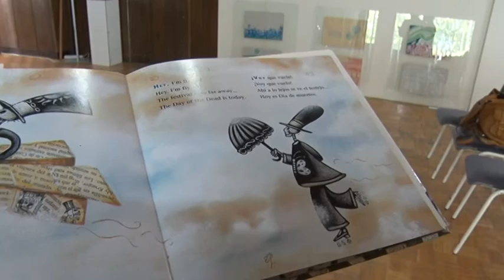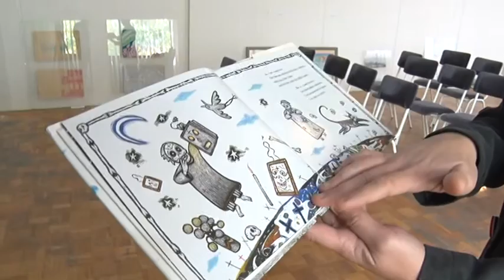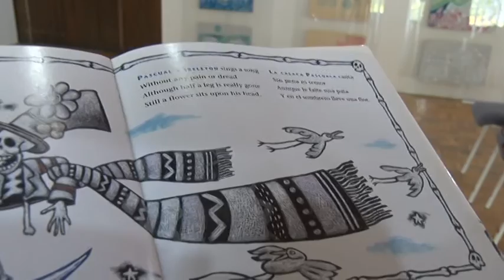Najava izložbe "Dia de los muertos"